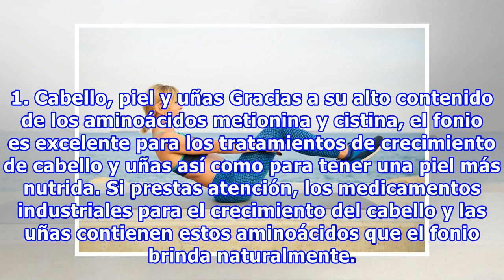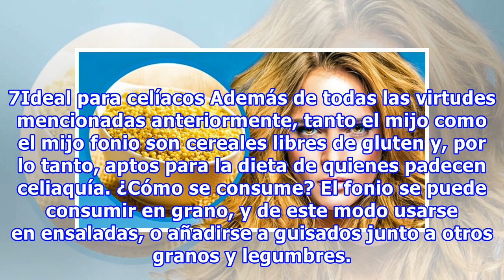Propiedades y beneficios del mijo y mijo fonio, el nuevo súper alimento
Propiedades y beneficios del mijo y mijo fonio, el nuevo súper alimento El mijo es uno de los cereales que se consideran más saludables, y una variedad suya, el fonio, gracias a sus increíbles propiedades está considerado como uno de los súper alimentos del futuro. Además, se dice que es el cereal m...